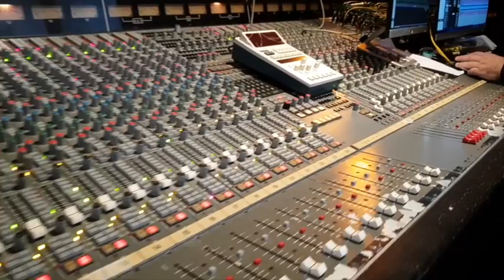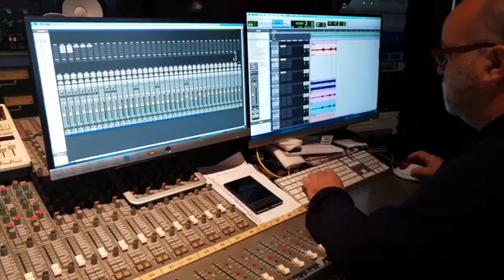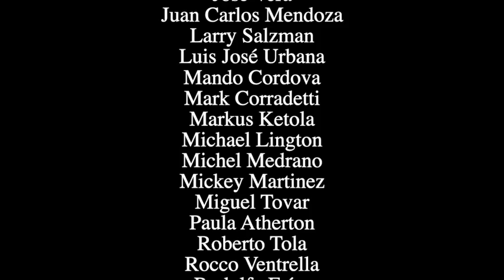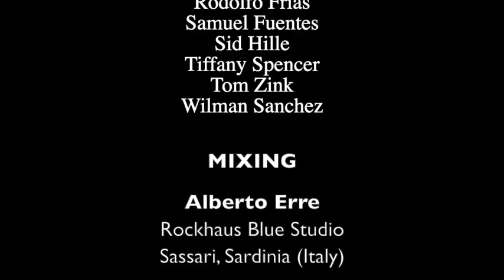ROBERTO TOLA presents his album COLORS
COLORS is the title of the new album by the Italian guitarist and composer Roberto Tola, featuring international world-class musicians as Michael Lington (Alto Sax), Paula Atherton (Flute), Rocco Ventrella (Soprano Sax), Darryl Walker (Vocal), Mando Cordova (Vocal), Bill McGee (Flugelhorn). Building on the success of the debut album Bein 'Green (May 29, 2017), positively welcomed by international critics and
 hundreds of radio stations all over the world, in addition to a medal of countless awards, honors and international
 mentions, the new musical work by Roberto Tola, will not fail to arouse the attention and
 appreciation of radio stations, the press of the genre, as well as fans, followers and Music lovers around the globe.
As in his habit, the Roberto's new album offers again a kaleidoscope of melodies and harmonies, which make each song
different from the other, both in terms of sound, rhythm, harmonies and arrangements.
Roberto painted his new canvas, with the colors of the notes, which the artist communicates his feelings and emotions with;
 moments and experiences of life.
COLORS is an example of Crossover music, or a blend of different styles and musical genres, well combined with
each other, just like the colors in a  Kandiskiy canvas.
Smooth Jazz, Latin Jazz, Bossa Nova, Pop, Light Rock, Funky, Bolero, Jazz ballad, are the genres that have always influenced
 Roberto Tola's musical background, throughout his long Music carrier and life in Music, harmoniously combined by this inspired artist on an album that doesn't tire, and which indeed the listener will continuously discover at every listening.

TRACKS:

1. Time and Place (feat. Darryl Walker) - ISRC: TCAEP2098782
2. Preludio (feat. Paula Atherton) - ISRC: TCAEP2098830
3. Sandro's Song (feat. Rocco Ventrella)- ISRC: TCAEP2098864
4. Coco Loco (feat. Michael Lington)- ISRC: TCAEP2098899
5. Lullaby of Christmas (feat. Bill McGee) - ISRC: TCADJ1781277
6. Slow Motion (feat. Darryl Walker) - ISRC: TCADW1840669
7. Libeccio (feat. Bill McGee) - ISRC: TCAEQ2047767
8. Laura (feat. Mando Cordova) - ISRC: TCAEP2098962
9. Helwa Ya Balady - ISRC: TCAEX2003141